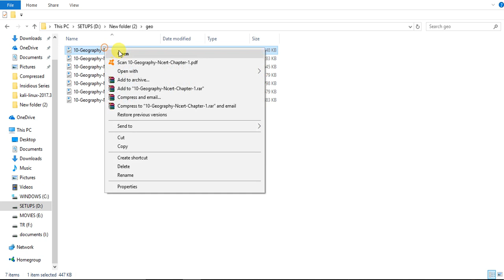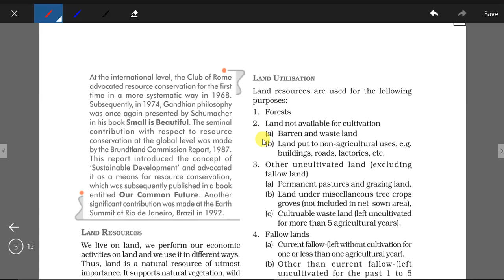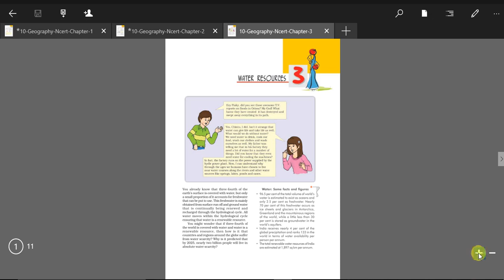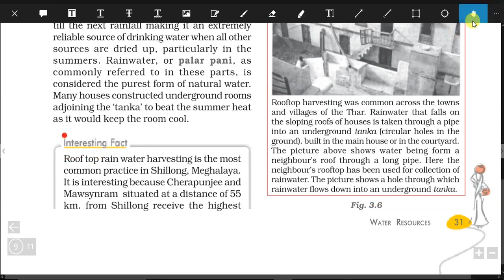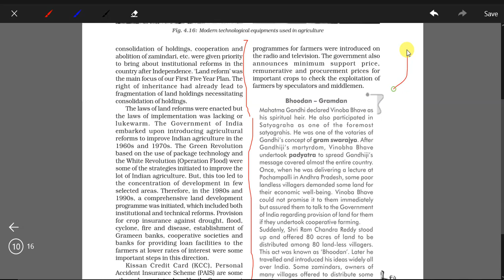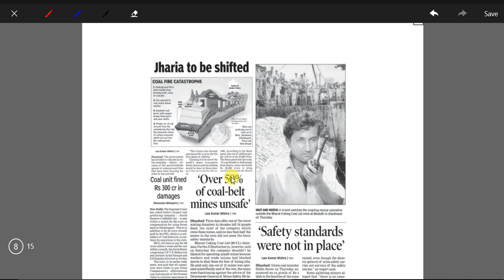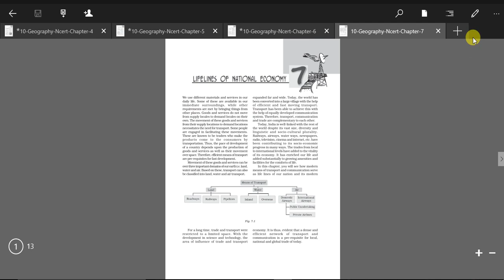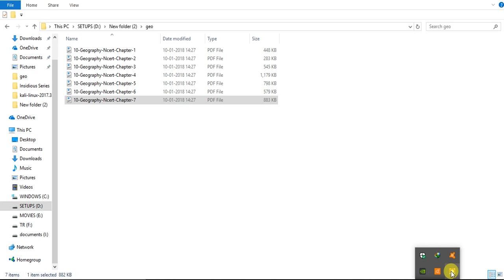CBSE Class X Important Geography Questions All Chapters 2018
hi guyz i hope these questions will help u in your exams
study without burden and all the best
hope u crack it out